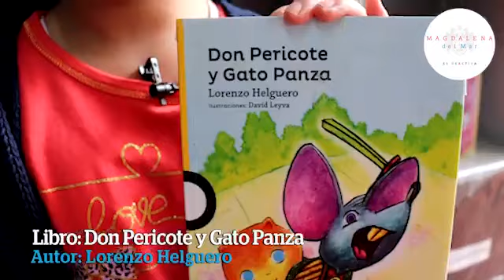Tu vecino lee, tu vecino recomienda: Don Pericote y Gato Panza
Continuamos con la secuencia "Tu vecino lee, tu vecino recomienda". En esta oportunidad, Andrea Díaz, vecina de tan solo 8 años que comparte su afición por la lectura, nos brinda una breve reseña del cuento "Don Pericote y Gato Panza" de Lorenzo Helguero.